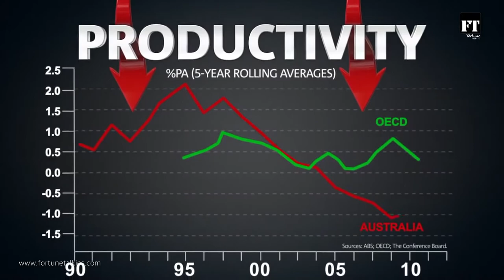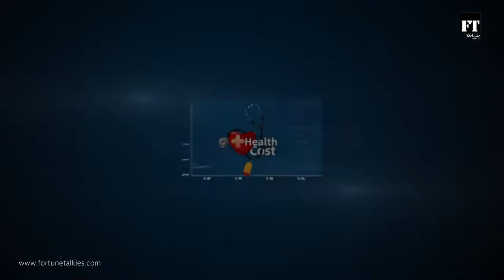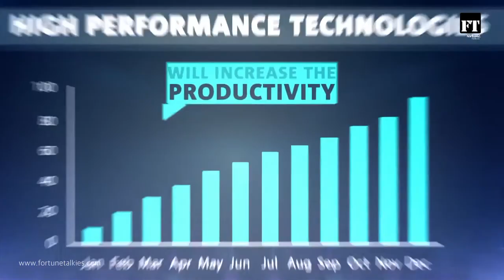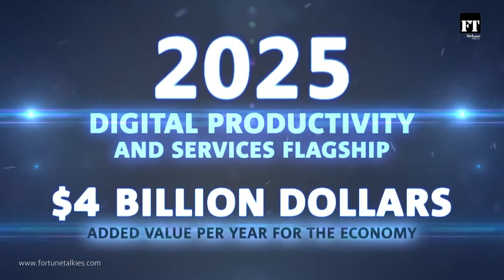CSIRO I Digital Economy I Animation Film I Csiro Australia I 3D Animation